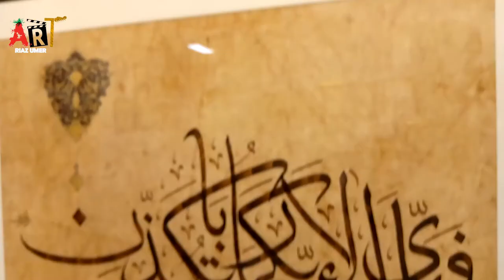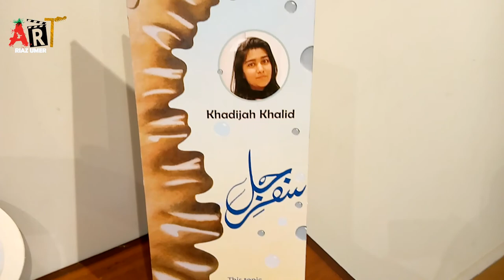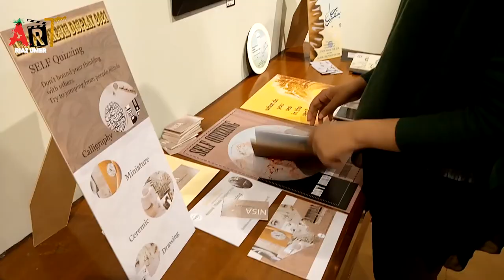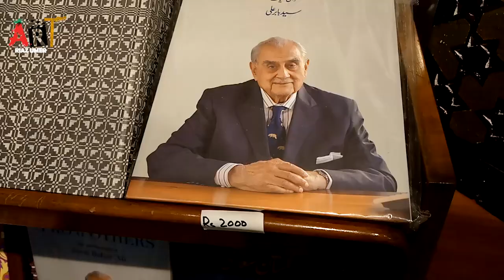Naqsh School of Arts Final Thiesis Display 2021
Final Thiesis Display at Pakeges Mall Lahore .Naqsh School of Arts Lahore